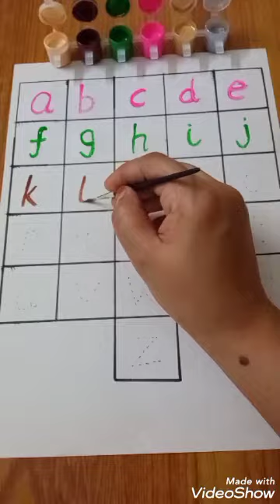Learn small letter English alphabet abcd/learn a to z /kidslearning/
This video help children learning small letter alphabet.